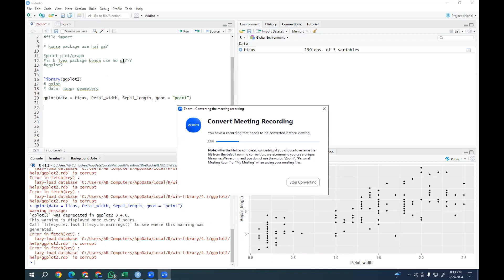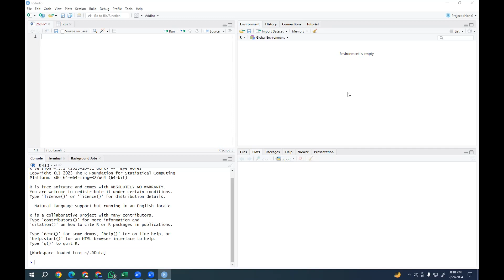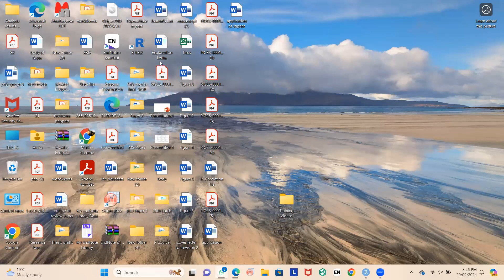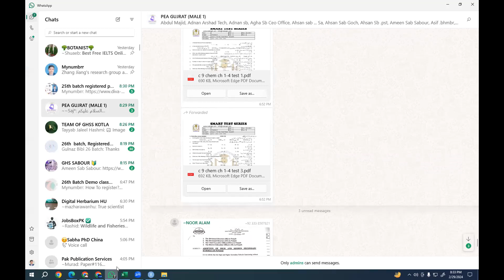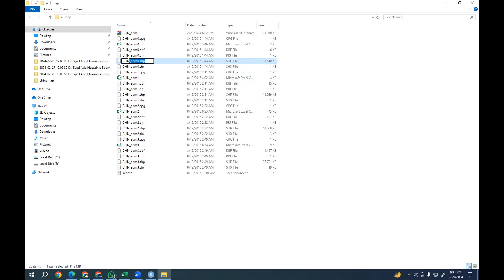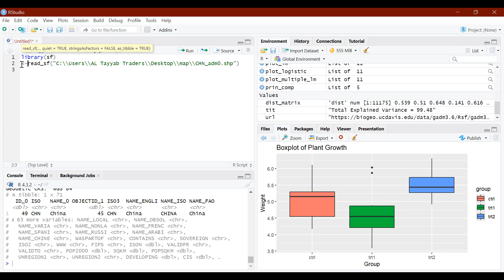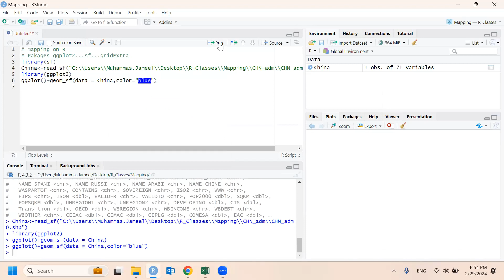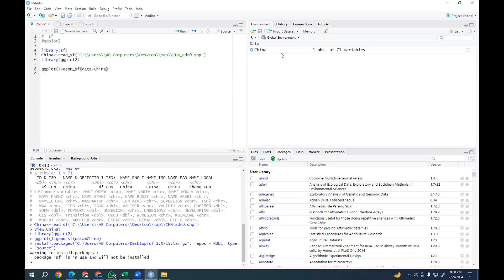25th Batch: China Study Area Mapping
Experience the diverse landscapes and cultures of China through our 25th batch's study area mapping project. From bustling cities to serene countryside, this video will showcase the beauty and complexity of China's geography. Join us as we explore and map out the different regions of this fascinating country!

🌟 Course Highlights: 🌟
✅ Hands-On Practice: Apply your knowledge to real-world scenarios, including:

Descriptive Statistics
Regression Analysis
Correlation Analysis
Heatmaps
Cluster Study Area Mapping
Variability Analysis
Diversity Indices:
Alpha Diversity
Beta Diversity
Species-Area Curves
Cluster Analysis
Ordination Techniques: